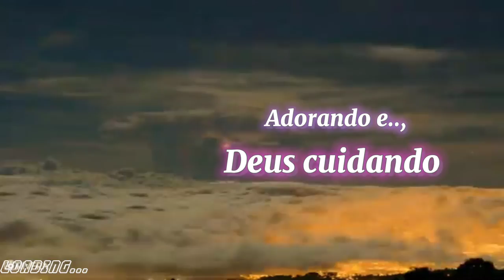Conversão e chamada para o ministério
Conversão e chamada para o ministério - Adorando e Deus cuidando

√Tenho alegria de trazer em meu novo trabalho,no Reformacast; a participação da M. Silviane do canal: Adorando e Deus cuidando. Pelo qual nós conta acerca de sua conversão e chamada ministérial na, obra de Deus como:
√Pregadora, cantora e missionária

Reformacast @cristao reformado Traz como
√ conversão
√chamada ministérial
√estrada com Cristo
√ testemunho
√ superação
√ ministério da adoração
√ propósito cristão
√ considerações final

No Reformacast você têm a participação de convidados,com temas referente da base bíblica, testemunho, chamada ministérial como história da igreja. Fazendo contraste hoje em nossos dias!

Título Adorando e Deus cuidando
sala: Reformacast
Participação: M. Silviane @silvianeoliveira
Tema de hoje: conversão e chamada ministérial
direção: Ev. Fernando Silva
edição: Fernando Silva